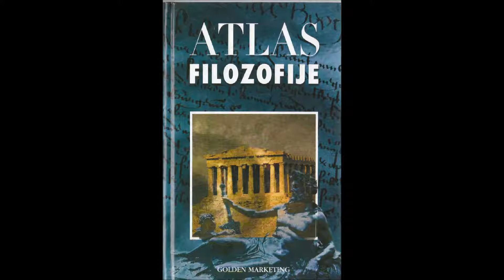Pozitivizam( August Comte) i Utilitarizam (John Stuart Mill)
Knjiga, koja je pred vama, prikazujue povijest filozofskog mišljenja preko najznačajnijih predstavnika. Pri tome se čitalac upoznaje sa temeljnim problemima filozofije i načinom odgovaranja na njih, njezinim metodama i pojmovima.